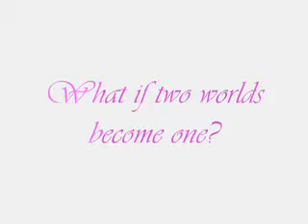Royal Love (Nickole Story) Episode 6 (Confessions) Part 1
Nick's POV:
Is she telling the truth to me? Is she really a princess if she is a princess no this is just a dream just a dream...
Ashley: Nicholas? Nicholas?
Nick:*wakes up* Nicole is a princess!
Joe: What Nicole is a princess?
Ashley: What that's impossible; maybe it was just a DREAM.
Nick: But it was like really happening...
Joe: Nick, we never even left this room...Ashley came to us with the girls *points to his back and Nick saw the girls*
Nick: This is embarrassing...*leaves*
Ashley: Where are you going...
Nick: Somewhere...Can I have Nicole for a moment...
Ashley: Take her...you need her but don't harm her...
Nick I won't *takes Nicole's hands and leaves following Nicole behind him*

Nicole's POV:
He dreamed about me as a princess?! This is bad no this is really BAD! What would I say if he ask me. Oh my, oh my this is so BAD, My WORST DAY EVER! Just relax take deep breaths and relax. oh how could I relax this time.
Nicole: Where are we going?
Nick: To the garden.
Nicole: Why?
Nick: I want to have someone to talk to...
Nicole: About what?
Nick: How my life is going to blow...
Nicole: Oh, why are you telling me this?
Nick: I don't know either but I need to tell you something...*stops walking; turns around to se Nicole; he hugged Nicole..*Nicole, I-I I love you
Nicole: *shocked; To self: What he has feelings foe me* I I...why?
Nick: When the first time I saw you, you we're so beautiful and I didn't really notice myself liking you, I was planning to confess to you but I was scared...
Nicole: I should be the one scared...
Nick: What?
Nicole: Nicholas
Nick: Just call me Nick when we are alone.
Nicole: Okay...Nick I am scared because this is crazy...You're a prince and I am your
Nick: Nicole.
Nicole: *smiles* I am your Nicole; I like the sound of that
Nick: It's you...Do you feel the same way?
Nicole: As much as you do *Nick kissed Nicole*

Author's POV:
While the confession was happening they didn't know a mother was watching them...